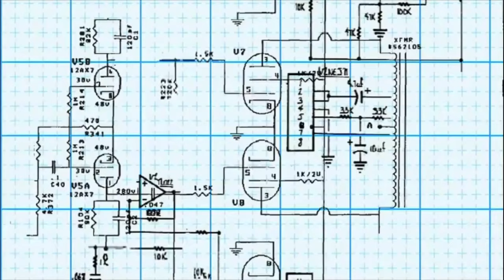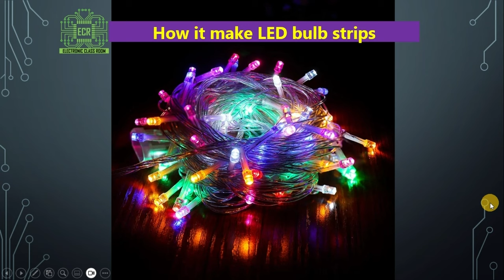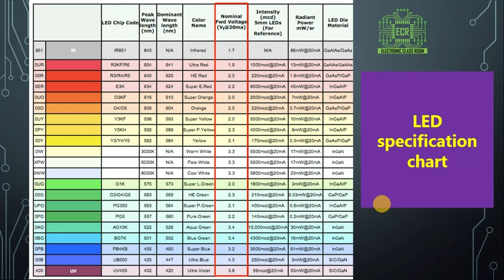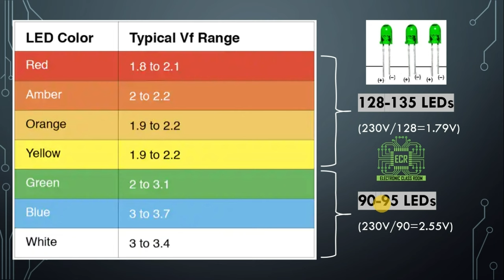How to make LED series bulb strips at home in Sinhala | 230V AC LED බල්බ් වැලක් ගෙදරදී හදමු | DIY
වෙසක්, පොසොන් සැරසිලි සදහා LED බල්බ වැලක් පහසුවෙන්ම ගෙදරදී  නිර්මාණය කරගන්න මෙම වීඩියෝ එක බලන්න
In this video, I'm going to teach you to create a string of LED bulbs easily at home for Vesak, Poson decorations in Sinhala.